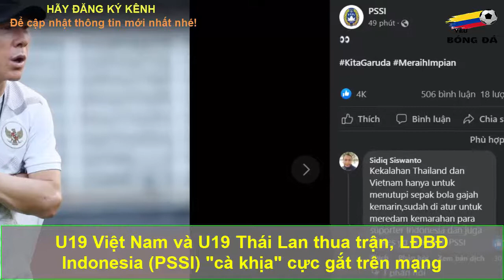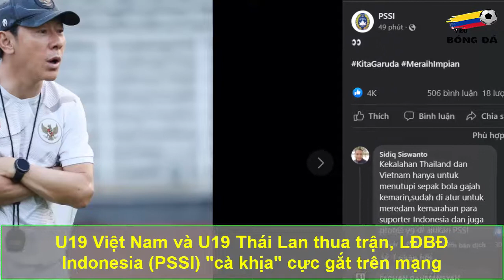Indonesia GÂY KHÓ DỄ Cho Việt Nam Sau Giải U19 Đông Nam Á, Dùng Mọi Chiêu Hòng Chiến Thắng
Chào mừng bạn đến với kênh Yêu Bóng Đá. Kênh youtube chuyên đăng tải những nội dung về bóng đá của đội tuyển Việt Nam. Các thông tin mới nhất về đội tuyển u23 Việt Nam sẽ được cập nhật tại đây phục vụ người hâm mộ nước nhà có được những thông tin mới nhất.